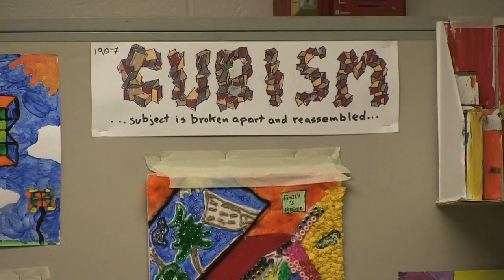Grafton ART SHOW 2014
A compilation of Art work over the course of this school year.

Teacher: Phillip McGaw